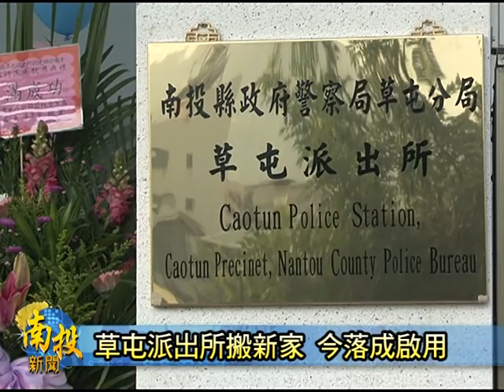南投新聞-草屯派出所落成啟用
草屯派出所搬新厝啊，為著慶祝這哩喜事，南投縣警局草屯分局，是特別置今仔日早起，舉辦了盛大鬧熱的剪綵落成典禮，其中，包括縣長李朝卿、立委馬文君、鎮長洪國浩以及草屯鎮的多位縣議員甲眾多地方士紳，都熱情出席參加，鬧熱的慶祝表演，以及隆重的落成啟用儀式，乎今仔日的草屯派出所不但是喜氣洋洋而且是鬧熱滾滾。